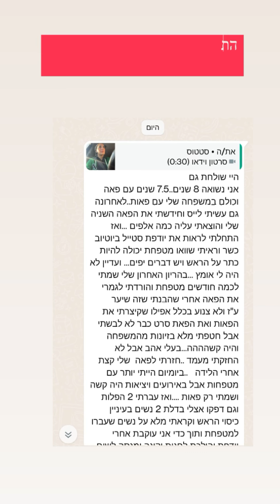וולוג סטורי 📕 - מה זה ביצי שליו 🪺 מה הכנתי לדוד המלך 👑 ואיפה הינו ראש חודש 😇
🎀החנות החדשה פתוחה לקהל הרחב🎀
שטראוס 26 ירושלים
10:00-15:00
לעיצוב אישי יש לתאם מראש
ראשון שלישי חמישי
כניסה לאתר שלנו :
🌏המשלוחים שלנו הינם לכל העולם 🌏
‏Yodfat style - ביוטיוב
ערוץ סרטוני יוטיוב - גם כשר!
הרשמי לקבלת עדכון לסרטון החדש